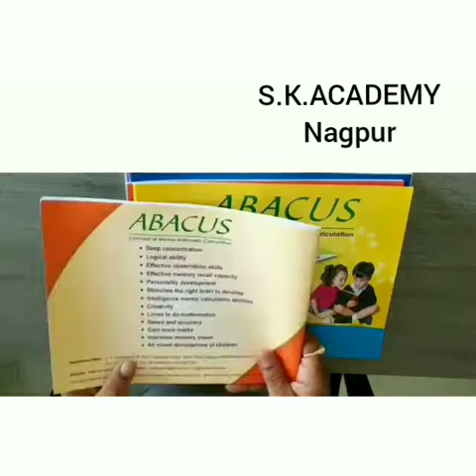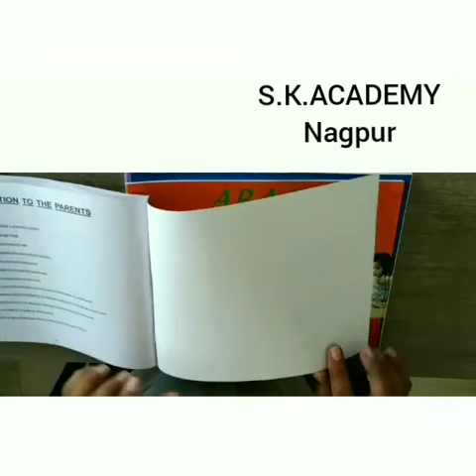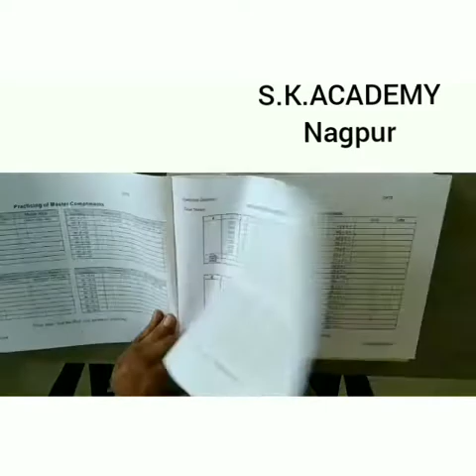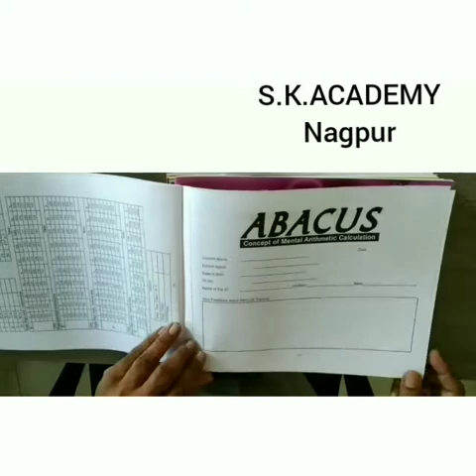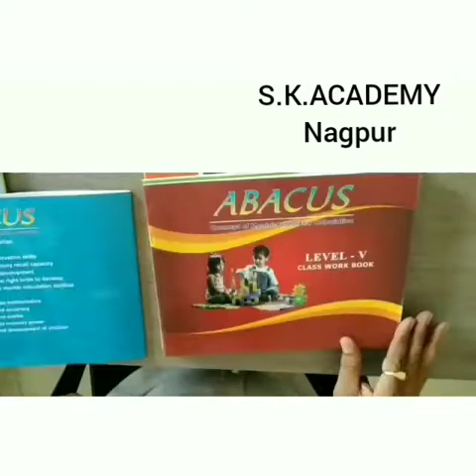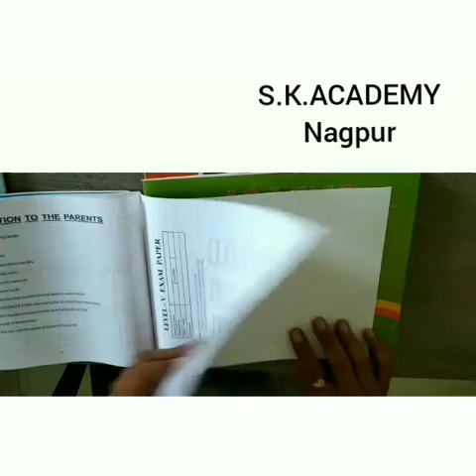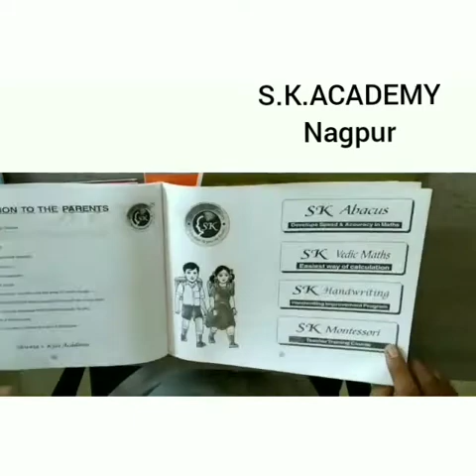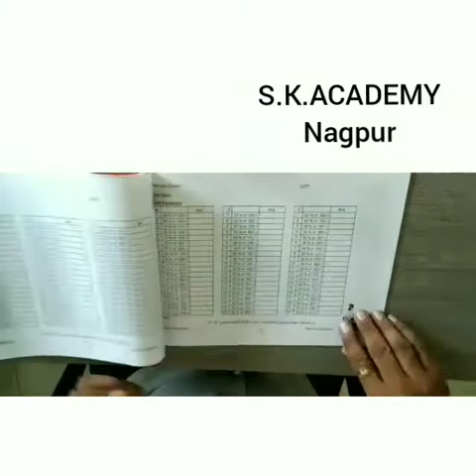ABACUS AND VEDIC MATHS TRAINING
S K Academy is a leading organization in India supplying best education material for Abacus, Vedic Math & Handwriting. It is an ISO certified company. “S K Academy” provides students kit material like Abacus Books, Abacus Instruments, Teachers Abacus, Teachers Manual Kit, Handwriting Books, Vedic Math Books etc.